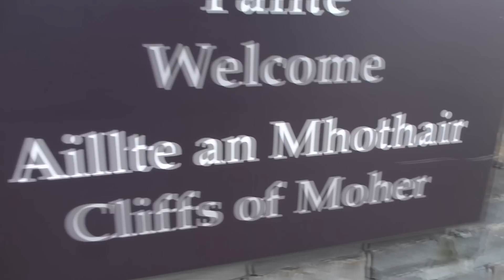At The Cliffs of Moher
Music : 'Planxty Irwin' composed by O'Carolan, performed by Tina Mulrooney from her CD : 'Beneath The Moher Sky' (2008)